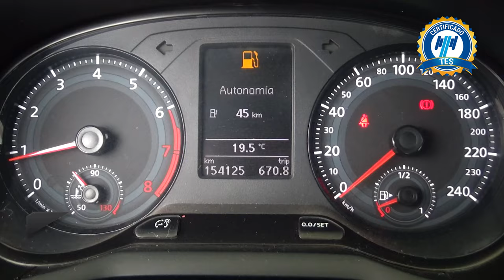Volkswagen / Gol / 2020 - 23785